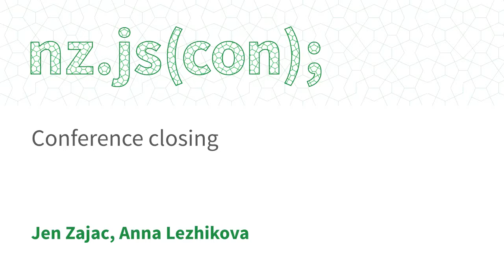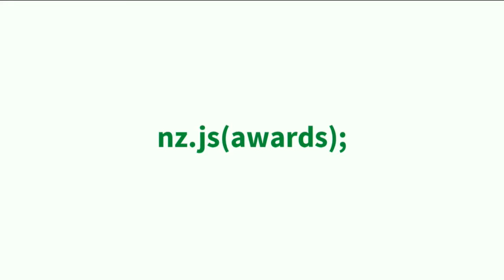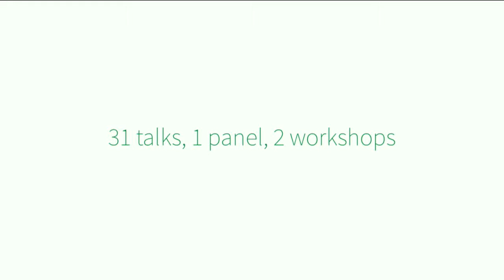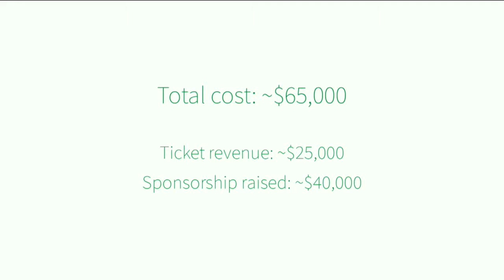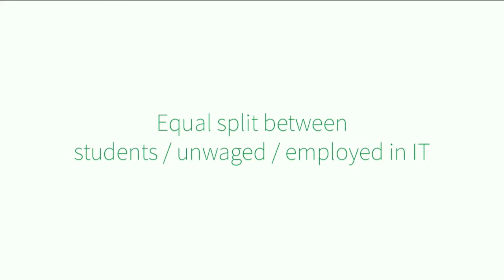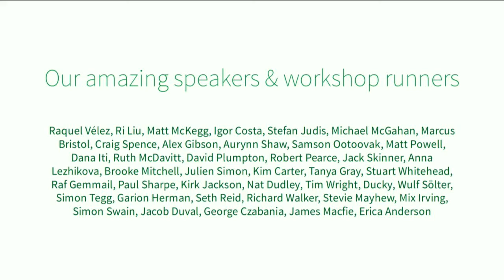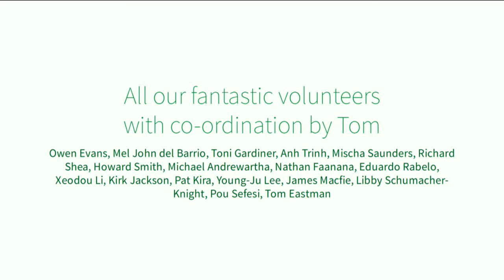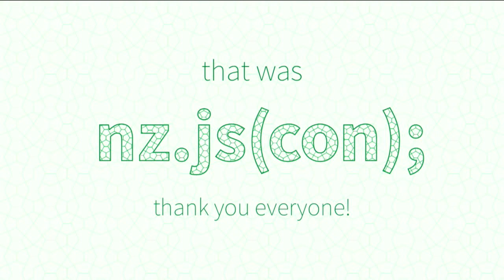Conference closing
Jen Zajac, Anna Lezhikova

Conference closing, thanks, and nz.js(awards);